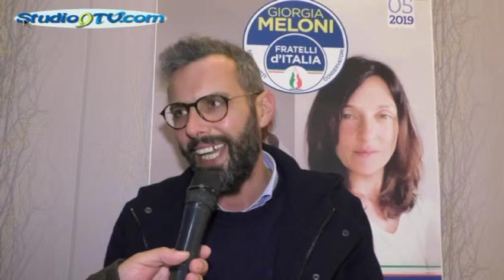La Salandra FdI 'Fratelli d'Italia avrà un ottimo risultato' studio9tv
La Salandra (FdI) 'Fratelli d'Italia avrà un ottimo risultato'

Il segretario provinciale di Capitanata di Fratelli d'Italia, Giandonato La Salandra si dice soddisfatto per come si sta muovendo il partito ed è fiducioso di riuscire a portare a casa un buon risultato in tutti i Comuni e anche alle Europee.